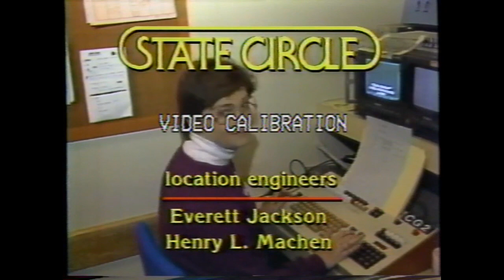Last State Circle credits of 86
MD Public TV covers the State Legislature every year.  This is the credits from the last episode of 1986 showing the staff.